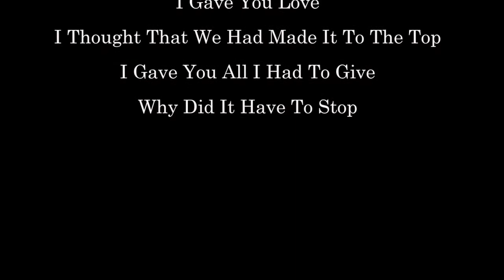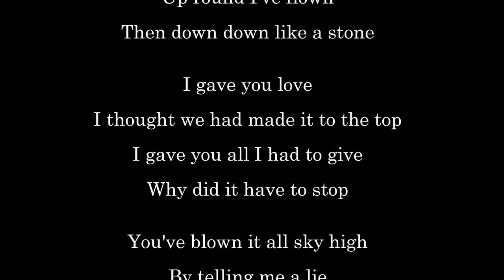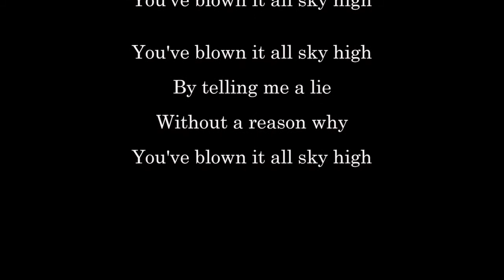Sky High - Jigsaw